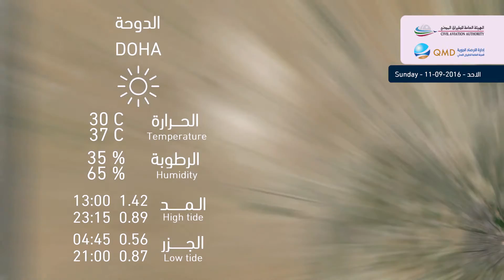طقس الأحد Weather Forecast in Sunday 11/9/2016